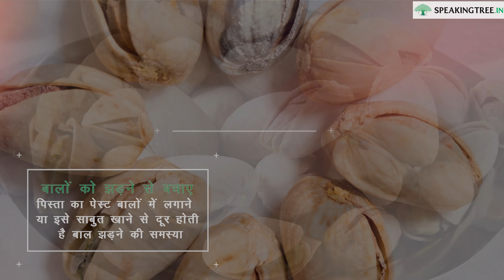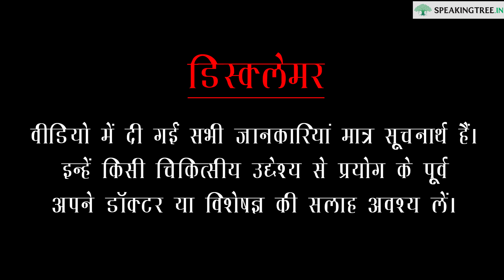पिस्ता में छिपे हैं खूबसूरती बढ़ाने के तत्व/ Health Benefits of Pista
पिस्ता में कई ऐसे गुण पाए जाते हैं जो शरीर के लिए अत्यधिक फायदेमंद होते हैं। वीडियो में इन गुणों के बारे में विस्तार से बताया गया है। जाने कैसे पिस्ता आंखों और त्वचा समेत संपूर्ण शरीर के लिए है लाभदायक।